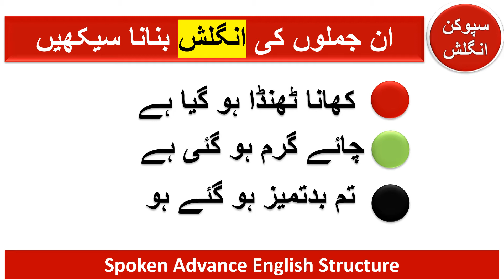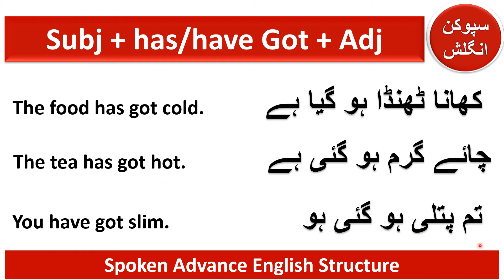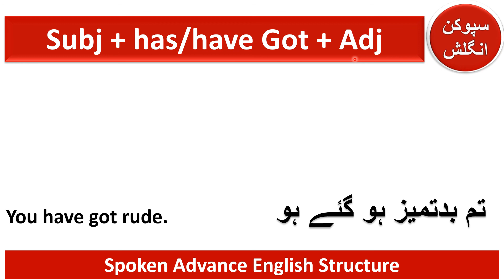Advance Spoken English Structure - Use of has/have got in Urdu / Hindi - Learn English Speaking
In this video you are going to learn about usage of has/have got. After having watched this you will be able to make sentences, like "ho gaya ha ya ho gae ha". These types of sentences have been covered in this video.
کھانا ٹھنڈا ہو گیا ہے
چائے گرم ہو گئی ہے
تم بدتمیز ہو گئے ہو
I hope it will be helpful for all of you. Thank you so much